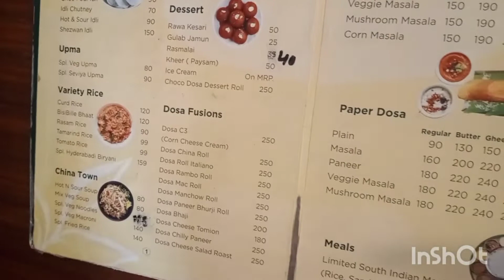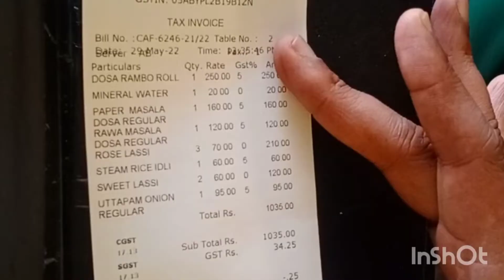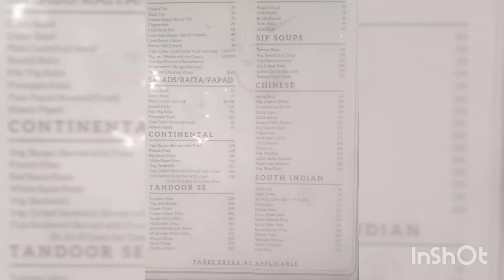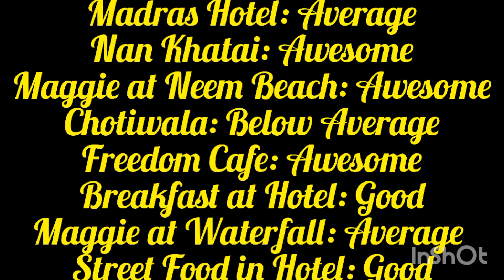Food @ Rishikesh, some of them can't be missed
Our search for good food and the destinations that fulfilled it.